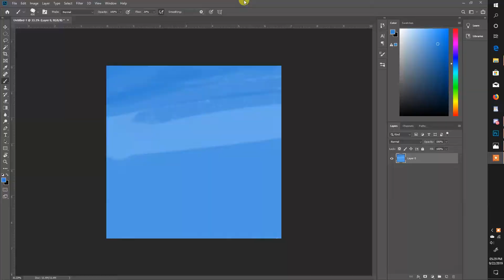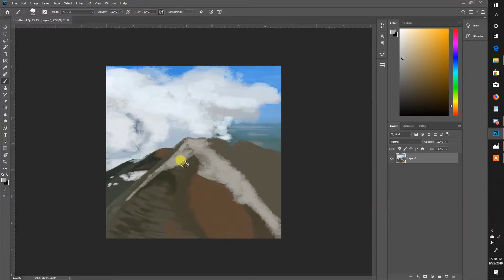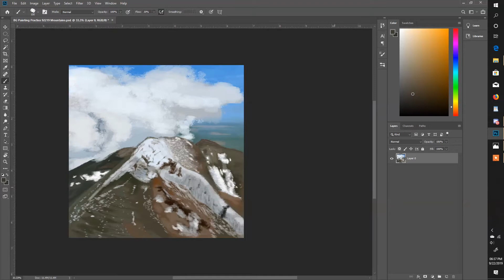Mountain Timelapse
I need to figure out how to sharpen up these brush strokes... Ah well, at least it's not bad from a distance! XD